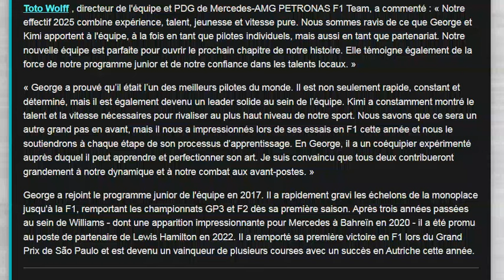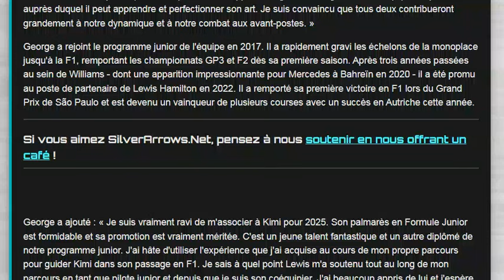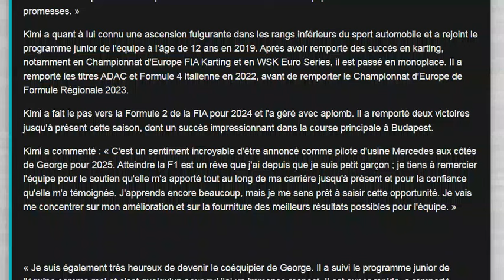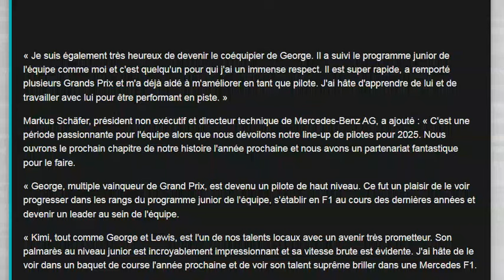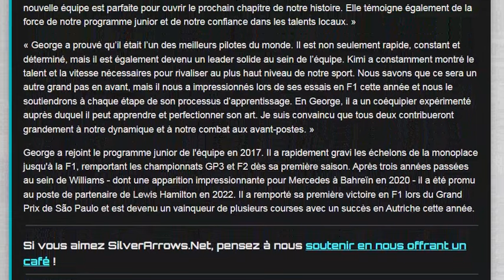Officiel : Antonelli sera pilote titulaire Mercedes en 2025, sa réaction, celle de Russell et Wolff